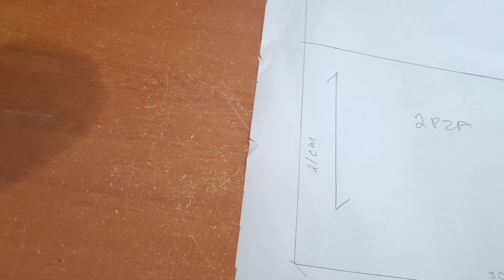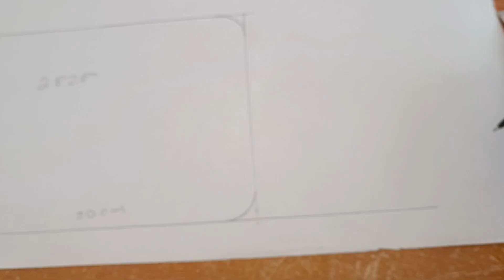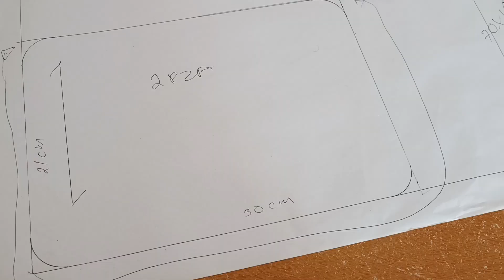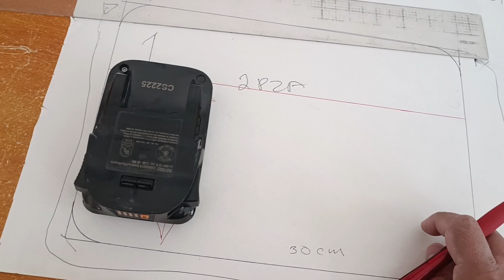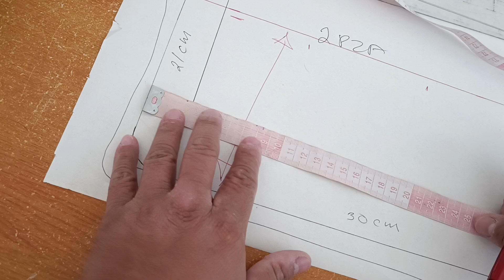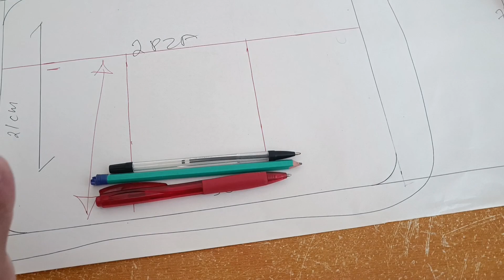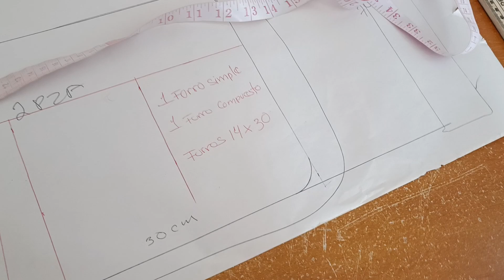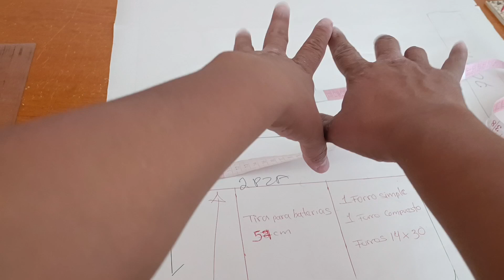patronaje mochila para taladros 📐✏️